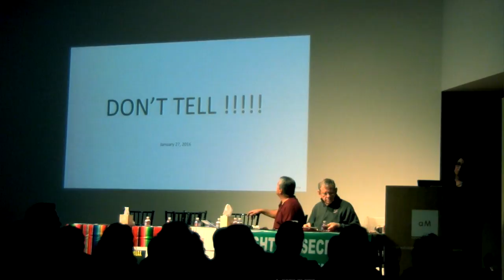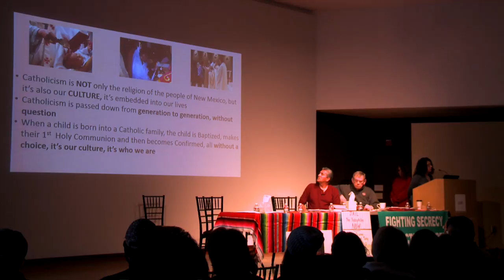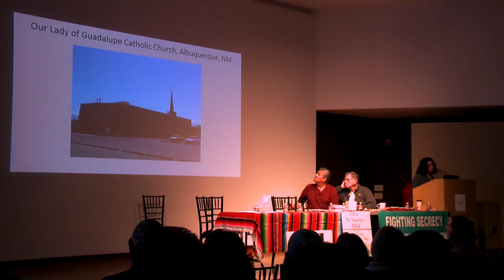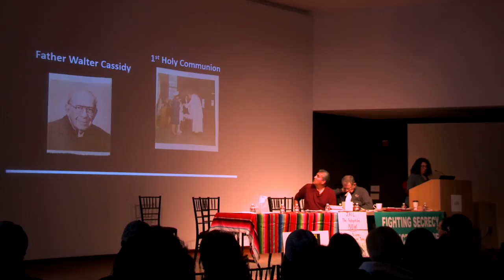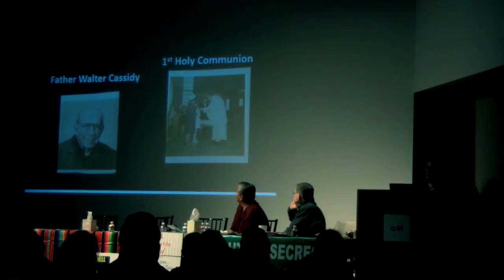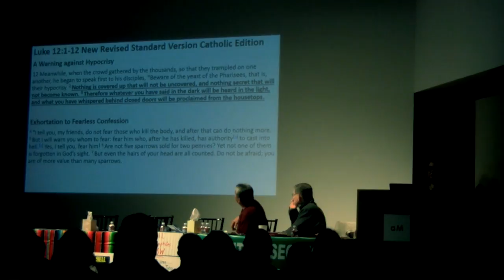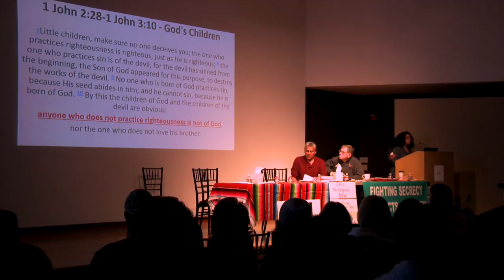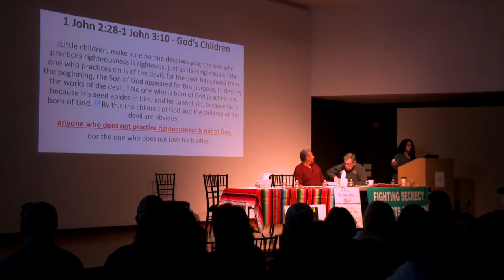Rally For Survivors Of Sexual Abuse By Priests In New Mexico